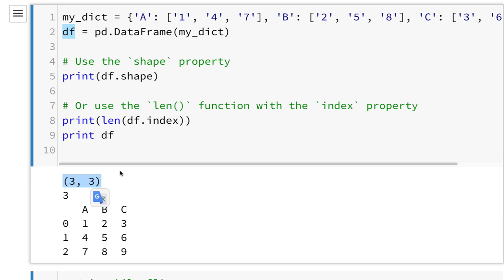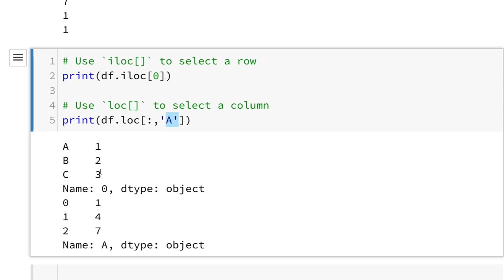Pandas 006 - How To Select an Index or Column